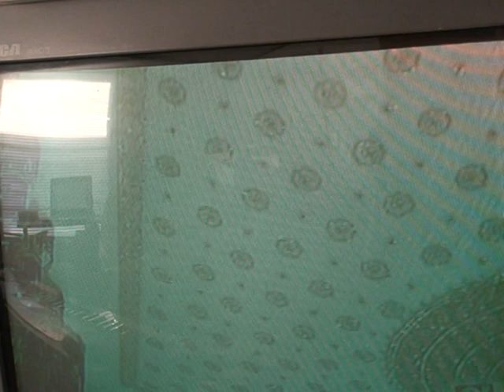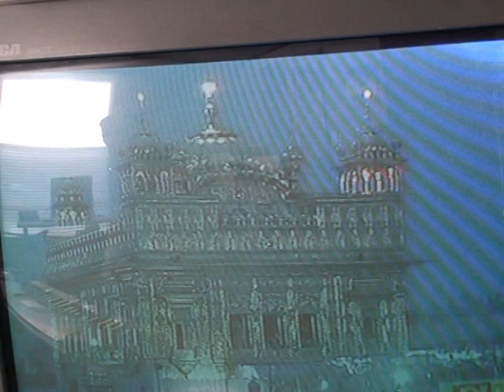Remembring Guru Arjan Dev ji : Keertan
Guru Arjan Dev  Sahib ji is the first Martyr of Khalsa Panth , great grandfather of Guru Gobind Singh ji.Satguru ji faced the tyrrany of Mughal Empire who unjustly gave him the barbaric ruling of Islamic shariat torture of 'yassa'whereby person is killed  without loss of drop of blood . This fatwa was given by jealous Muslim establishment for growing following of Satgur Nanak ji's house.
Only way this order would not be carried out was if Guru Arjun Dev ji became Muslim , which Satguru ji refused and he was made to sit on hot iron tawi(plate), was then boiled in hot water , hot red sand poured over his head but Satguru ji stood by Principles of home of Nanak ji . The pious body of our Satguru ji got coagulated , charred was then put in Ravi river of Punjab the event captured in the lines of this shabad written by Bhai Gurdas ji.
May we all ever remember our great Guru.
Keertan by Bhai Sahib Manjit Singh ji , the hazoori Ragi Singh of sri darbar sahib with rare distinction of  Singh  whose father and three  brothers have been in  keertan Sewa @ Sri Darbar Sahib.
Tabla by  Bhai Sahib  Prof.Santokh Singh ji one of the most experienced Tabla vadak @ Sri Darbar sahib. Rabab Piano by Dr.Ramanpreet singh , one of the few students of Bhai Sahib ji.
 Prepared under supervision of Dr.Bhai Sahib Mohan Singh ji Rattan, Principal Sikh Heritage College.